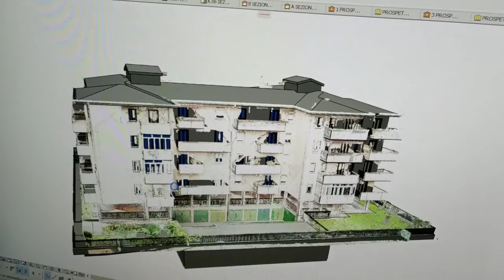Condominio Laser | Nicola Preti Architettura Sostenibile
CONDOMINIO LASER

Non puoi accedere al Superbonus o al Bonus Facciate perché il tuo condominio presenta degli abusi oppure hai il dubbio che ci sia qualcosa da sanare?

Ci sono due strade da scegliere: perdere l'opportunità oppure accedere al Superbonus, ma prima devi passare dal rilievo per poter presentare la sanatoria.

Condominio Laser è il servizio di rilievo e disegno delle facciate del tuo condominio.

I benefici di Condominio Laser sono la velocità e la precisione. Infatti ottieni un rilievo veloce e senza imprecisioni delle facciate condominiali e delle parti comuni coperte e scoperte.

Se non lo utilizzi potrai avere problemi sull’accesso ai bonus edilizi.

I risultati più eclatanti di chi ha utilizzato Condominio Laser è la precisione del disegno del condominio per arrivare a presentare in modo corretto la pratica in comune.

E’ indispensabile per accedere a tutti i bonus edilizi per la ristrutturazione edilizia del condominio.

L'89% afferma che l'acquisizione virtuale degli spazi reali sia il futuro del settore.

Il servizio è disponibile per condomini dalle 20 unità immobiliari in su e per ora il servizio è attivo solo a Verona e provincia.

Chiedi il Piano dei Lavori Condominio Laser per poter presentare al tuo Comune la pratica per accedere ai bonus edilizi.

RILIEVO DELLE FACCIATE CONDOMINIALI UTILIZZANDO LA NUVOLA DI PUNTI
La gestione di oltre 20 unità immobiliari è complessa, ma con gli strumenti giusti è possibili ridurre al minimo gli errori, arrivando a presentare in modo corretto la pratica in  Comune.

Come funziona?

Con uno strumento  si rileva l'edificio: prospetti, parti comuni coperte e scoperte. In questo modo hai il modello in tre dimensioni del condominio.  Il vantaggio è quello che non devi tornare in cantiere per controllare le misure, ma hai tutti i dati che servono nel file digitale in 3D.

Se invece preferisci lavorare in 2D ti forniremo tutte le piante, sezioni e prospetti in formato dwg.

Accedi al Superbonus, ma ricorda che prima devi passare dal rilievo per poter presentare la sanatoria.

COSA OTTIENI IN CONCRETO?
Una volta che decidi di affidarci l’incarico per il rilievo e il disegno del tuo condominio ottieni:

Una nuvola di punti tridimensionale del tuo condominio

Un modello 3D in formato ifc del tuo condominio

Piante sezioni e prospetti in dwg e pdf

COSA RISCHI SE NON LO FAI?
Se decidi di preparare la tua pratica con un rilievo tradizionale manuale corri il rischio di dover tornare in cantiere numerose volte per prendere le misure che ti mancano e soprattutto corri il rischio di fare errori nel disegno del progetto.

Chiedi il Piano dei Lavori Condominio Laser per poter presentare in Comune la pratica per accedere ai bonus edilizi senza commettere errori di rilievo